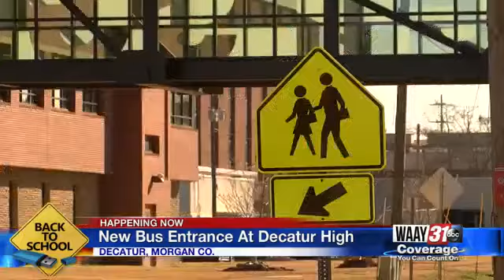Team School Coverage (Decatur)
New bus entrance at Decatur High.